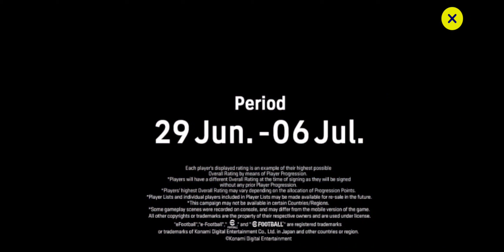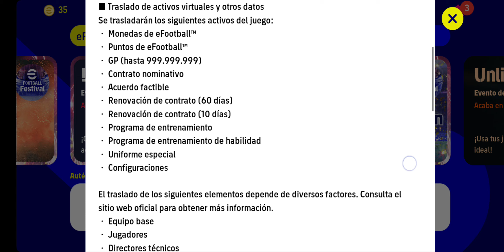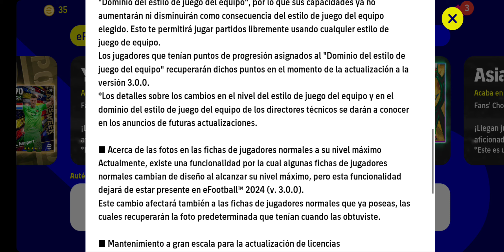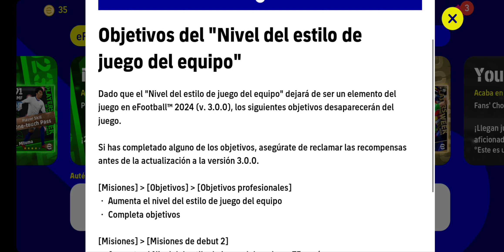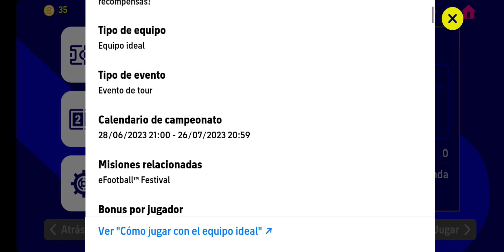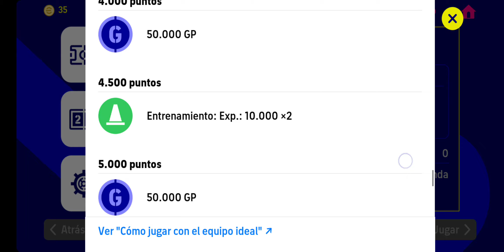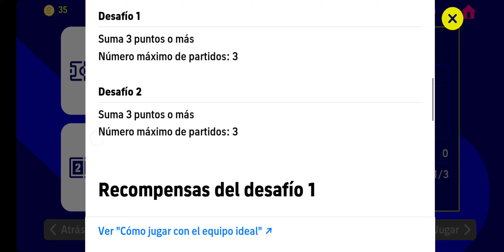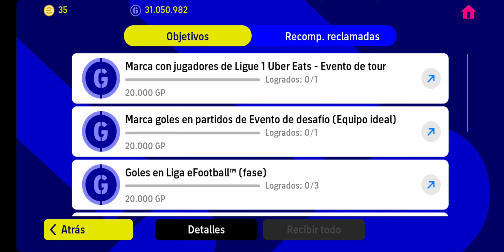nuevo show time de la champio